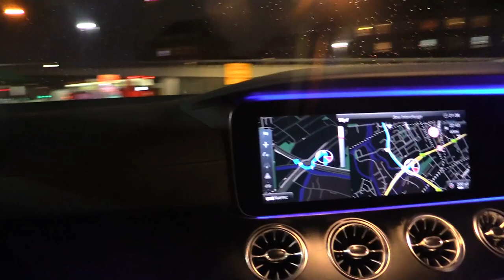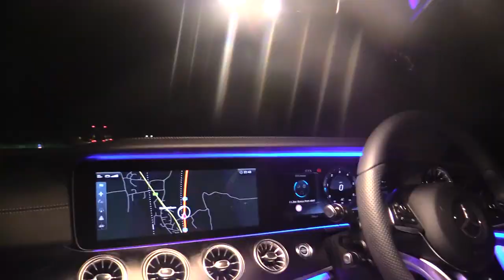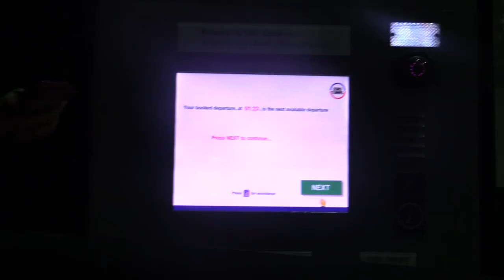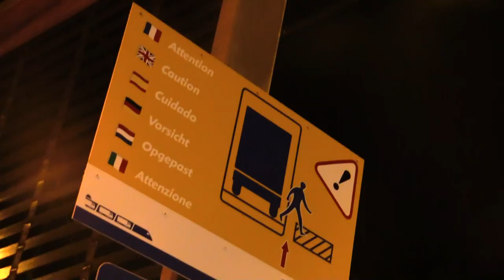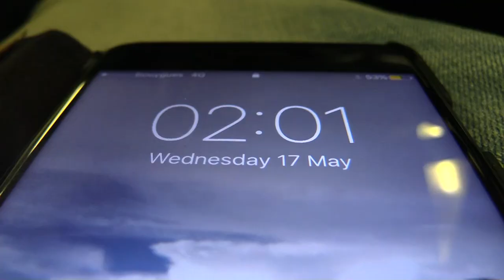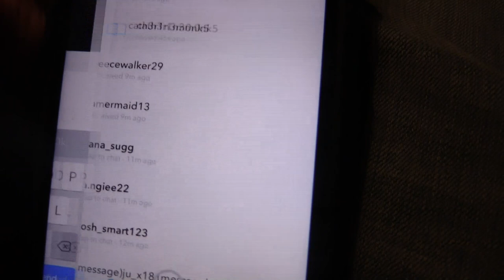A New Beginning... | Mike Fox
Daily Vlogs Episode 1!!! Ft. My Girlfriend.

This is my first daily vlog, so bare with me!! These should get better quality over the next few weeks etc!!

In this episode me and abbie drove from out apartment in stratford, to Brugge in Belgium!!